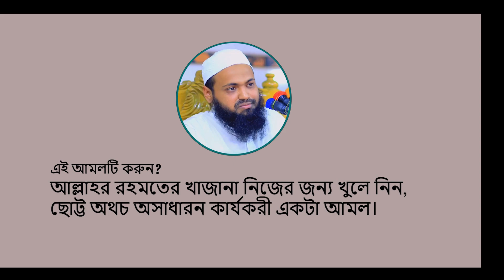আল্লাহর রহমতের খাজানা নিজের জন্য খুলে নিন, ছোট্ট অথচ অসাধারন কার্যকরী একটা আমল।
Islam : The Premiumness
আল্লাহর রহমতের খাজানা নিজের জন্য খুলে নিন, ছোট্ট অথচ অসাধারন কার্যকরী একটা আমল। আমলটা জানার জন্য পুরো ভিডিও টা দেখুন।